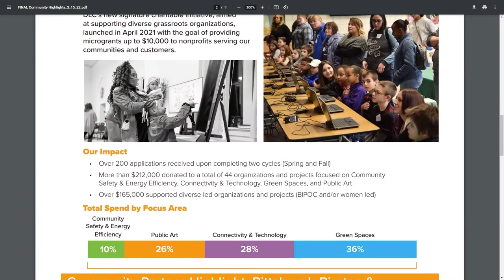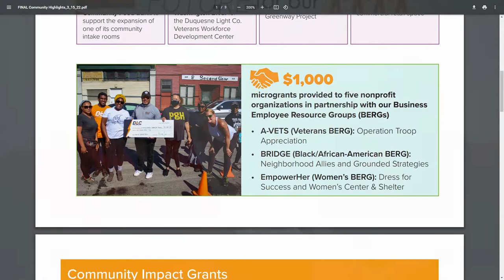Duquesne Light Company Shares Inaugural Community Highlights Report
Duquesne Light Company (DLC) investments in the community went beyond keeping the lights on in 2021. The electric utility donated more than $2 million across its service territory while employees volunteered more than 3,200 hours to various communities in Allegheny and Beaver counties.

In this video, Community Relations Manager Sam Hartzman and Vice President of Communications, ESG & Corporate Giving Christine Waller talk more in-depth about the context behind these donations.